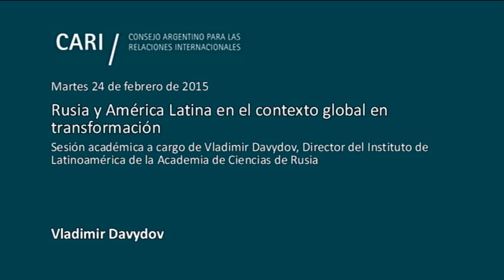Rusia y América Latina en el contexto global en transformación - Vladimir Davydov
Rusia y América Latina en el contexto global en transformación

Sesión académica a cargo de Vladimir Davydov, Director del Instituto de Latinoamérica de la Academia de Ciencias de Rusia

Vladimir Davydov Director del Instituto Latinoamérica de la Academia de Ciencias de Rusia. Graduado en Economía Internacional (Universidad Estatal de Moscú, 1967) y Doctor en Economía (Academia de Ciencias de la Unión Soviética, 1973). Doctor titular en Ciencias Económicas de la Academia de Ciencias de Rusia, miembro efectivo de la Academia de Ciencias Naturales de Rusia, profesor titular catedrático, académico correspondiente de la Academia Internacional de la Cultura Portuguesa y miembro de la presidencia del Comité Nacional de apoyo a la colaboración económica con los países de Latinoamérica. Fue presidente de la Federación Internacional de Estudios sobre América Latina y el Caribe (FIEALC)